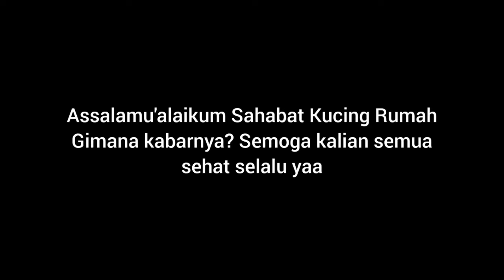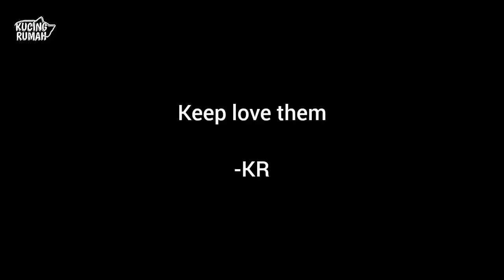Anak Kucing yang Dibuang Sampai Melotot Mendapat Tempat Tinggal Baru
Kami menjual lukisan pensil asli buatan tangan untuk wajah kucing dan wajah manusia, wajah hewan sesuai pesanan bisa request. Bagi yang mau pesan bisa melalui WA

Bagi teman-teman yang ingin memberikan donasi untuk kucing jalanan dapat melalui rekening Tim Channel Youtube Kucing Rumah berikut: